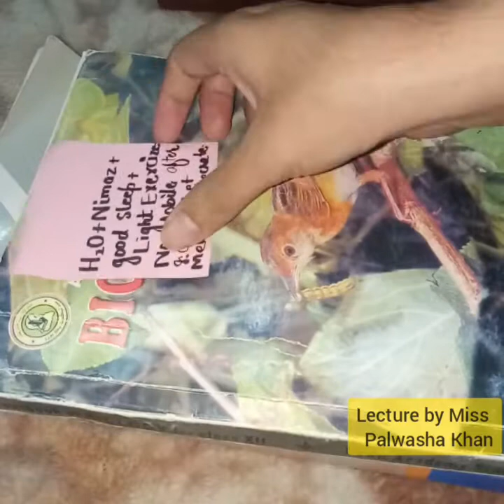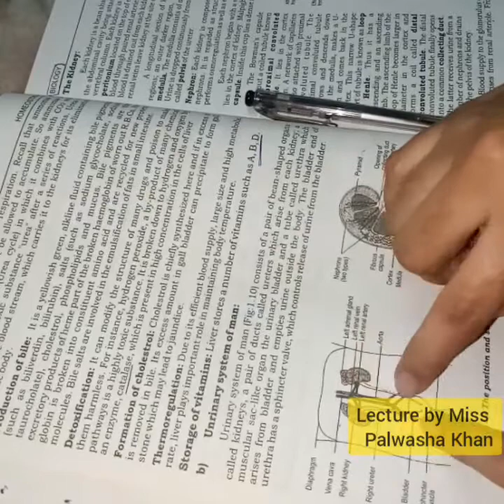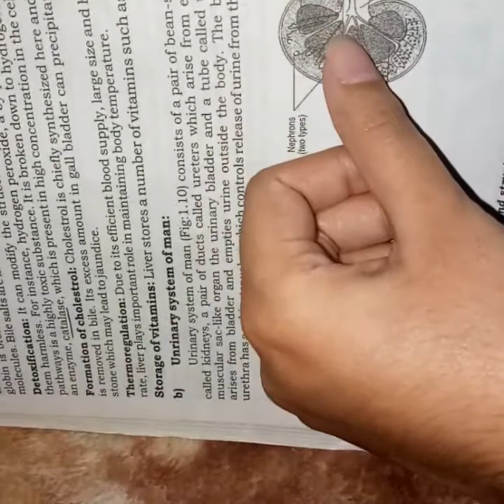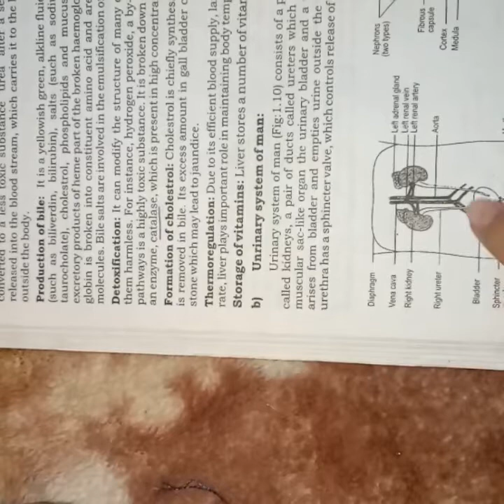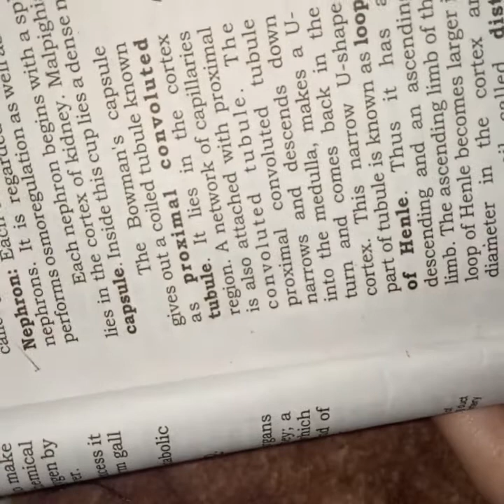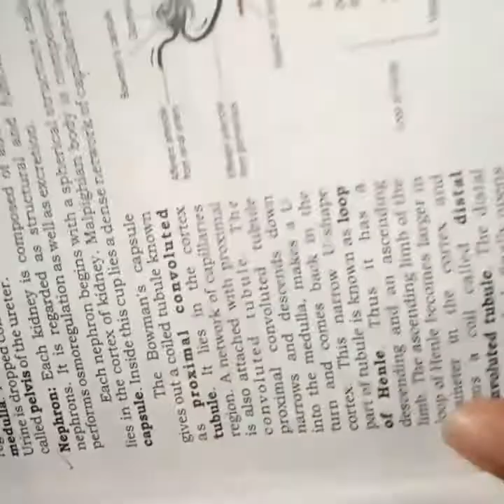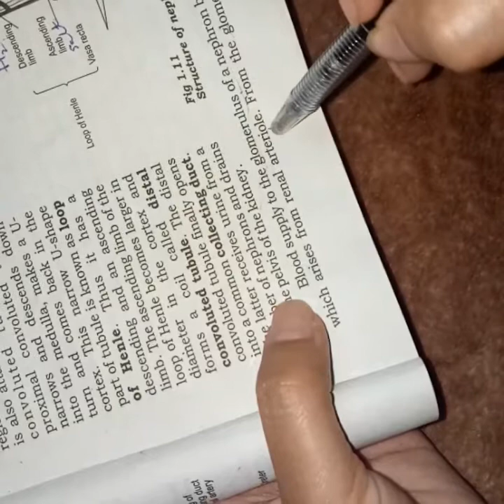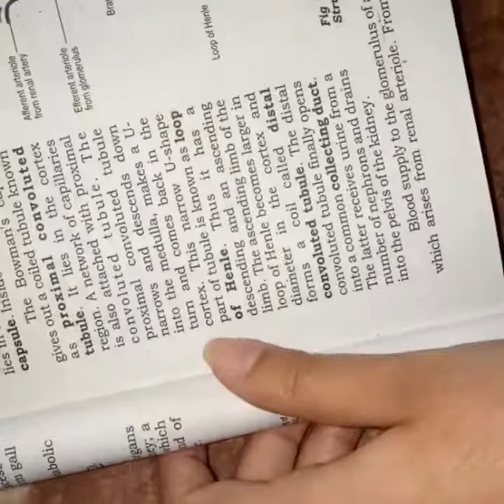Urinary system of Man.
Class 12.
Lecture in Sindhi.